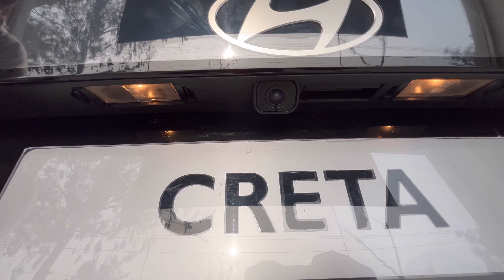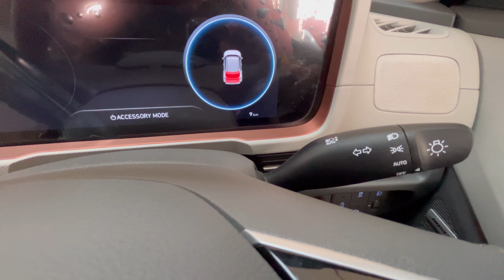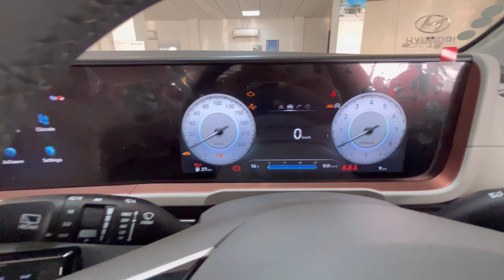ये क्या बना दिया इसका यार | Creta Fully Luxurious 👌| New Hyundai Creta SX 2024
creta
creta
creta2024
creta 2024
hyundai creta
creta 2024 facelift
creta sx

creta
creta 2024
creta price
creta 2024 price
hyundai creta 2024 price
new creta
new hyundai creta facelift
new 2024 creta
creta sx
creta s
creta optional
creta vs seltos
creta modifie
creta 1.5
creta 1.5 mt e
creta sxc tech
creta vs seltos 2024
creta crdi
creta crdi at